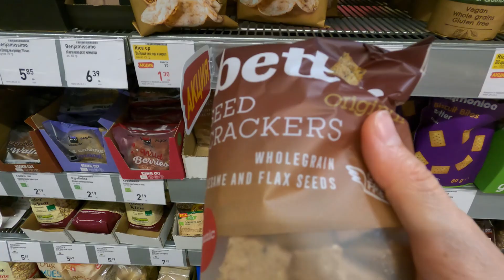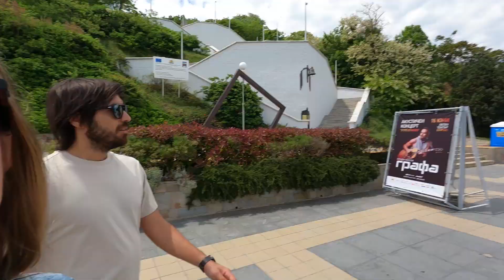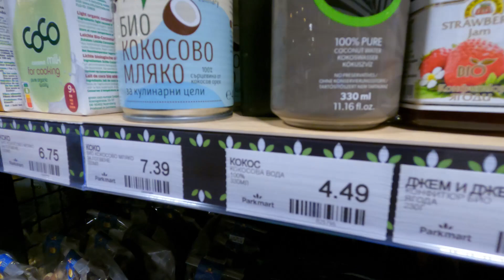УИКЕНД ВЛОГ 🌞 на море в България | престой в Utopia Forest | разходка в Бургас | нови покупки 🛍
Хей-хей! Завърнахме се от Сейшелите и не се спираме. Вземаме ви с нас на един вълнуващ уикенд край Бургас, близо до морето. Скоро ще се местим, оргазнизираме и сватбата. Очаквайте още новости скоро! Приятно гледане!

♥ Възползвай се от -5% с код VEGANNA5 за био продуктите на GymBeam, VanaVita и още

📗 Поръчай моята кулинарна книга "Здравословно, Вкусно, Бохо с Анна" от тук

✛ Поръчай моята е-книга ВЕГАНПРЕДИЗВИКАТЕЛСТВО 📖 - наръчник за начинаещите в здравословното и растително хранене

✛ Присъедини се към нас във Вайбът групата ни ВЕГАНПРЕДИЗВИКАТЕЛСТВО с над 800 човека